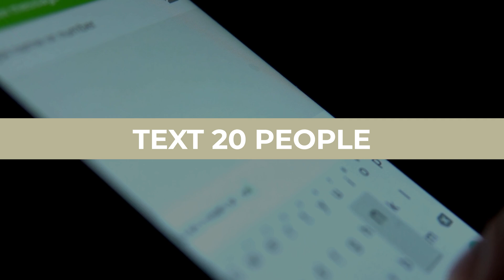Boost Your January Sales with These 3 Simple Daily Tasks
Ever feel like slowing down as the year wraps up? Ending the year strong can make all the difference, and I’ve got a simple, powerful plan to make that happen without overloading your day—reaching out to 80 people daily (and trust me, it’s easier than it sounds). You only need to make 20 calls, send 20 quick texts, and fire off 40 emails. That’s 400 connections a week. Ready to take action? Learn these steps to keep your momentum alive and prepare for a stronger, busier January.

Timestamps
0:00 — Introduction
0:02 — End Of Year Reflection
1:36 — First Task: Talk To 20
2:30 — Second Task: Text 20
3:14 — Third Task: Email 40
3:39 — Consistent Daily Actions
4:00 — Verify Company Database Access
4:12 — Wrap-Up

➡️ ➡️ Want to Learn How 5 Solo Agents Took Over 1000 Listings In The Last 12 Months?

➡️➡️ABOUT US:

Greg Harrelson started his real estate career working for his father. It did not take long before he figured out that real estate was his path to success. He quickly sold over 100 transactions per year until he built a team that did over 450 closings per year.

Because of Greg’s passion for coaching and developing real estate agents, Greg started a brokerage but used it as a platform to coach and develop top producers. He has a skill that takes agents from zero to 100 and 200+ transactions per year. Very few coaches have developed multiple 100 and 200 deal per year agents. Greg is still doing it today.
Greg’s new goal is to allow more agents the opportunity to grow their business through his strategies.

Abe Safa has an extensive background in sales, tech, building and growing businesses as well as being a Top Agent in the country.
Still in the real estate business, Abe closes well over 100 transactions per year while coaching and helping other agents improve their skills and processes and learn how to generate and grow their business.